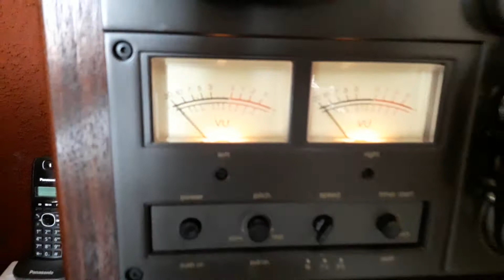Technics 1506 Rivera Livramento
Technics 1505 Rivera Livramento